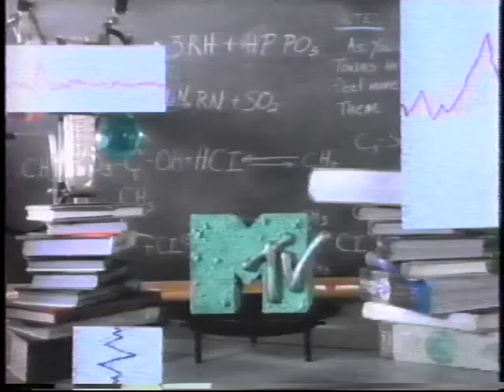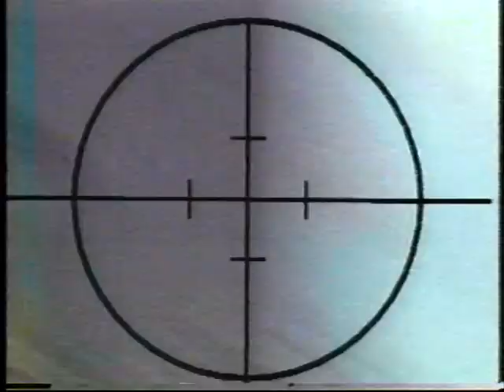John Wesley Harding Scared Of Guns video on MTV 120 Minutes with Dave Kendall (1990.09.23)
Why thank you Alex!!!

If you are an avid 120 Minutes fan and a trader/collector of actual episodes of the show, do please drop me a line. Although I have a fair number of shows, I am always looking for more in order to archive as many as possible, if you are willing to share, trade, or sell, please contact me.